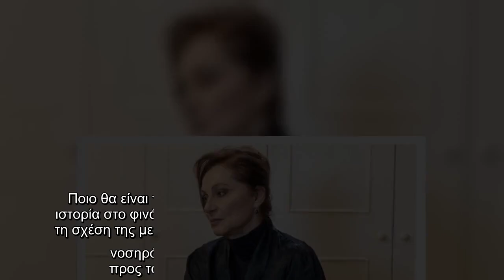Φιλαρέτη Κομνηνού Η αποκάλυψη για το φινάλε της σειράς του Alpha “Αγγελική”